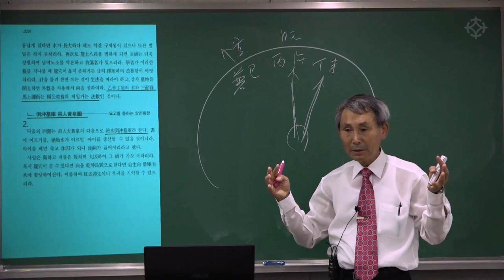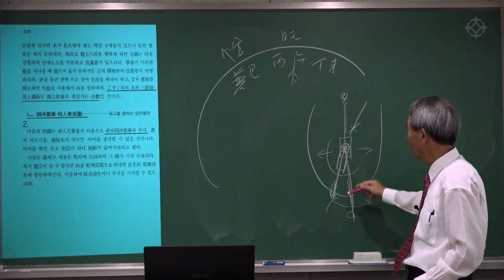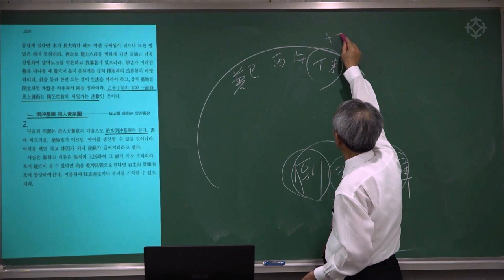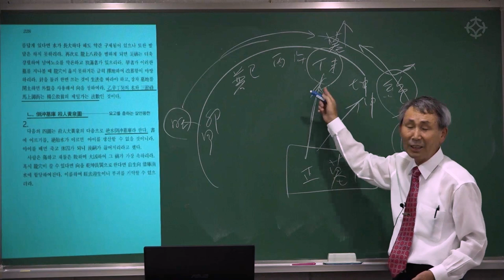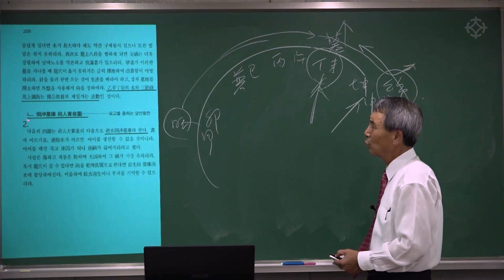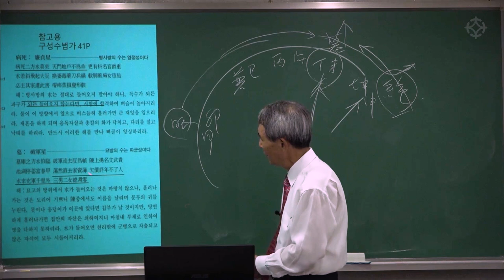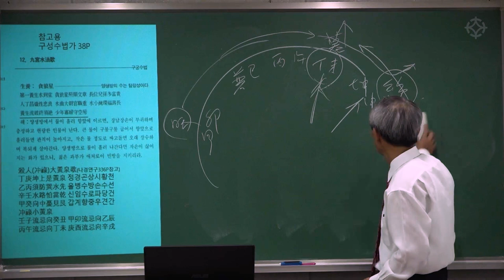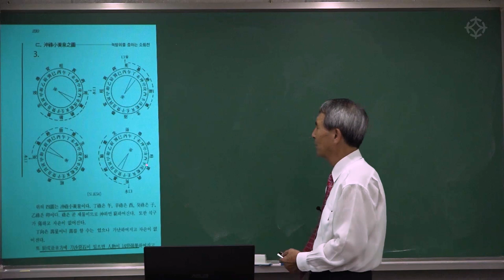[풍수지리 지리오결] 물이 드는 땅은 다 좋은 걸까? 기가 죽은 흉한 물흉수(凶水)(4) - 신평 선생님 [대통인.com]